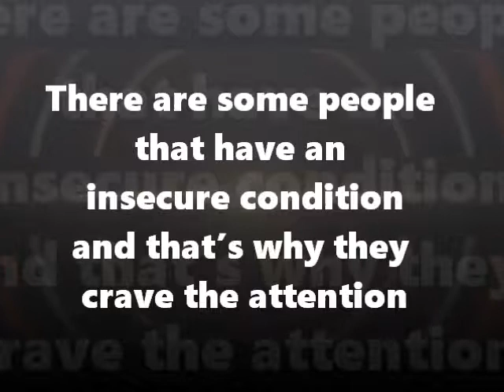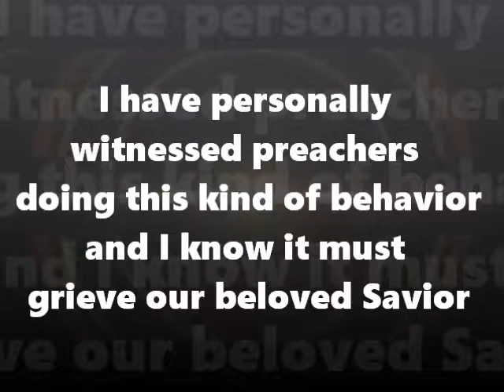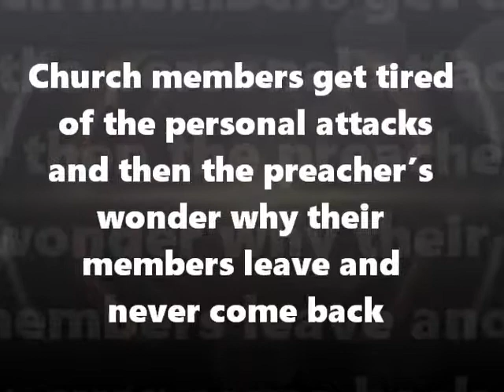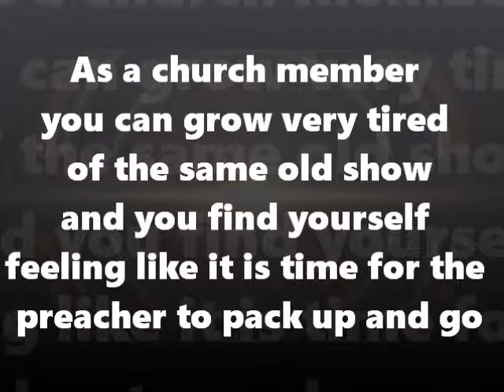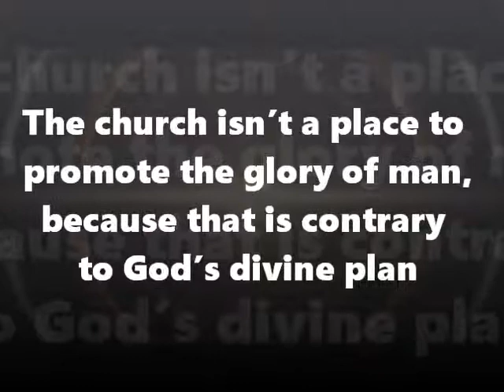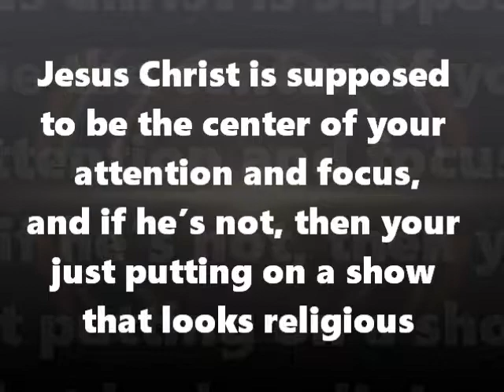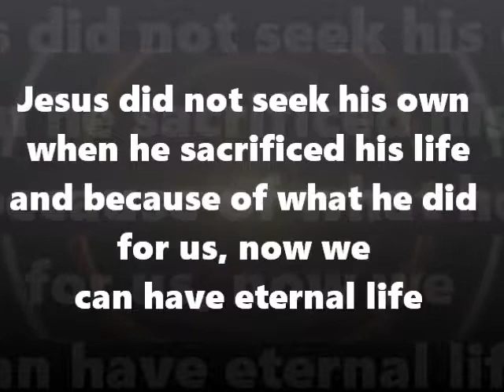The Center of Attention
A poem written by Matthew Hart